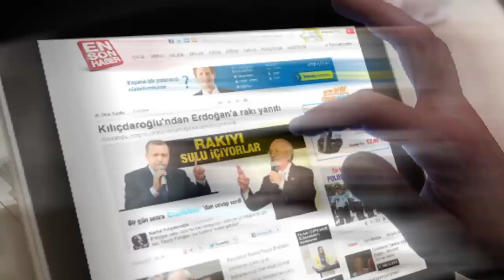Gece Yarısından Önce Filmi Türkleri Kötüleyen Diyalog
Geceyarısından Önce filminde Türkler'e sakso çekmeyeceğim diyaloğunun geçtiği sahne dikkat çekti.